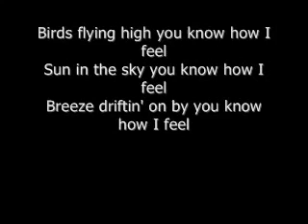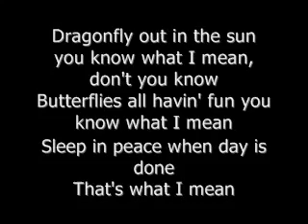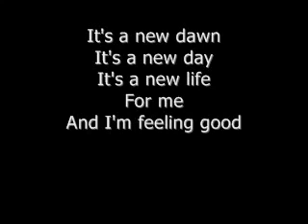Nina Simone - Felling Good(Lyrics)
classical Nina Simone's song felling good with lyrics

It's a new dawn, it's a new day, it's a new life